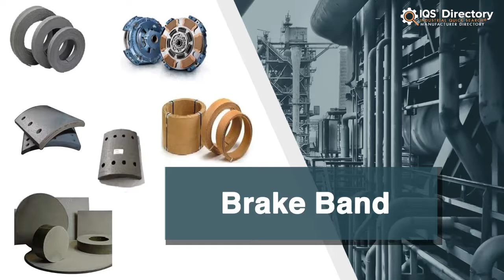Brake Band Manufacturers, Suppliers, and Industry Information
Locate suppliers that design, engineer, and manufacture different kinds of brake bands.